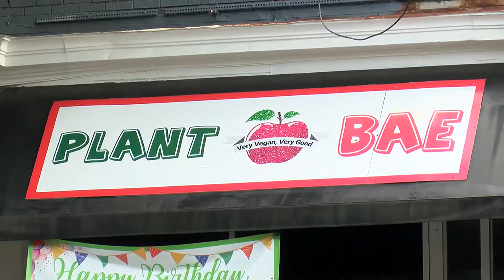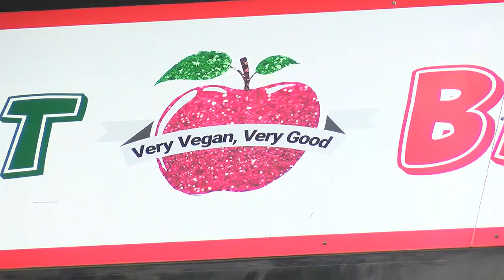Food for Thought - June 13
The highest and lowest restaurant inspection scores of the week.